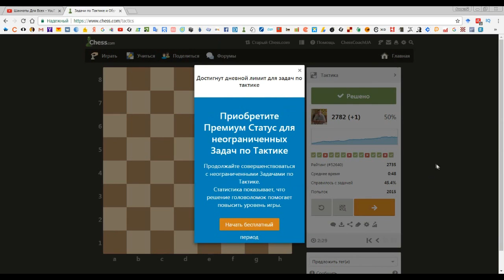Шахматная тактика на chess.com (№085)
Тороплюсь не знаю куда...